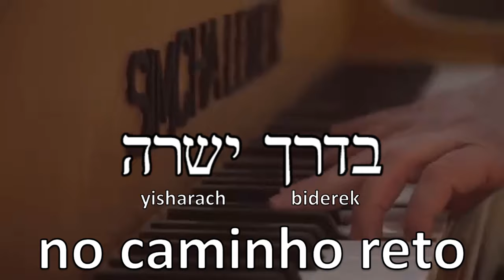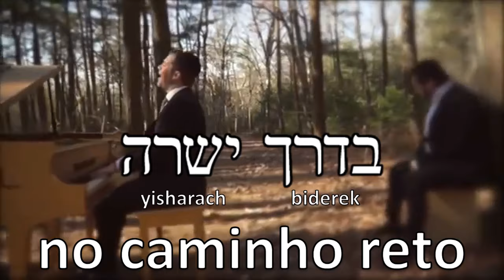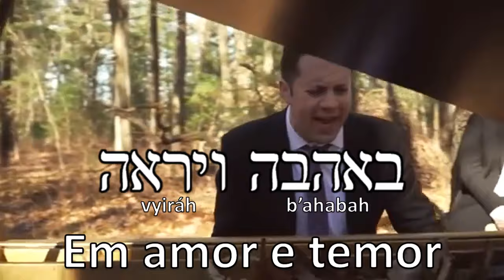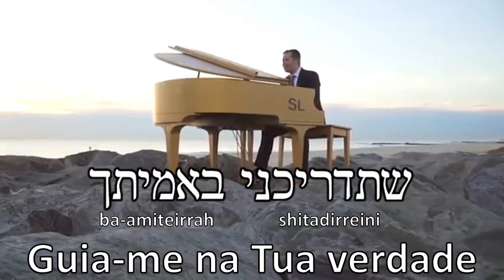Soberano (Ribono) - Hebraico - Legenda em Português (Simcha Leiner)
Linda canção judaica de Simcha Leiner, soberano do universo me ensina a andar nos Teus caminhos!!!